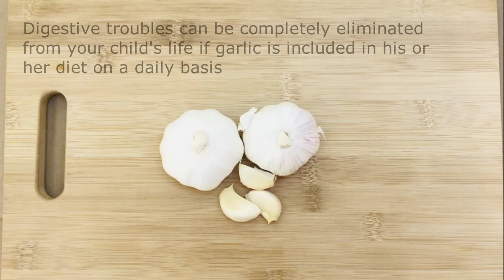Mashed Potato for Babies / Toddlers | Baby Food recipes | Weight Gain | Baby Food Puree | Homemade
Mashed Potatoes -This video shows how to prepare mashed potato for babies. Mashed potato or mashed potatoes recipe is very easy, healthy weight gain puree or mash for babies, toddlers and kids and really a good food to start as baby food.Healthy Weight gaining food for babies and growing kids as potatoes are rich in carbohydrates and dietary fiber.Phosphorus present in potatoes contributes to building bone development. Choline content in potatoes helps with Sleep, learning, and memory.Rich in Vitamin C that encourages healthy glowing skin.

Ingredients:-
Potato / Potatoes
milk
Garlic
sugar (optional)

Cooking Instructions:-
Potatoes are the most popular and favorite vegetables across the world. Its loaded with numerous health benefits especially for babies.
Clean and peel the potatoes thoroughly as its growing under the soil.
Cut the potatoes into small chunks.
Garlic
Digestive troubles can be completely eliminated from your child's life if garlic is included in babies diet on a daily basis.
Garlic helps in the smooth functionality of the large and small intestine.
Use garlic single or half bulb.Chop the garlic into pieces.
Adding garlic is optional.place the chunks into the sauce pan.
Add little water into it. close the sauce pan lid and boil for 5 minutes.
After 5 minutes, take the pan off the flame.
Transfer the cooked potatoes into a small bowl, add 3 to 4 spoons of milk .
Mix well using a fork. We will get a fine paste potato mixture.
Mashed potatoes for babies is a very simple, healthy baby food.
This recipe also helps the weight gaining of the baby.